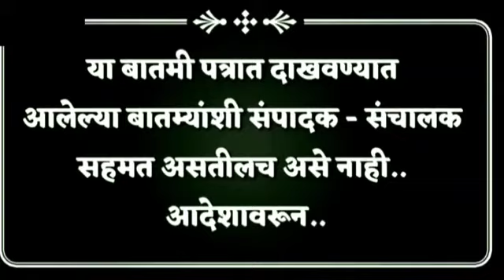ग्राहकांना वीज बिल भरणे बाबत सक्ती करू नये... तसेच पूर्व सूचना दिल्यशिवाय त्यांचे वीज कने